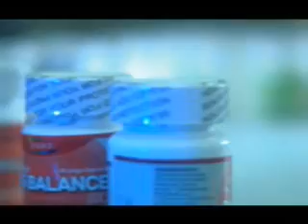Bio-Enhanced Extraction (B.E.E.) Technology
bio-enhanced extraction (B.E.E.) technology is the proprietary process utilized by Hamida Pharma Corporation in manufacturing fast-acting, safe, and highly potent herbal products